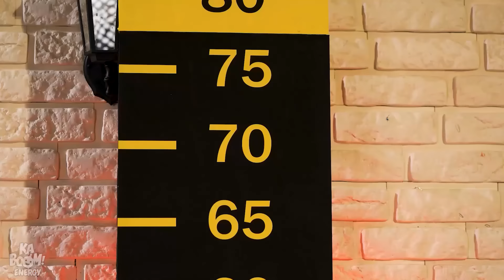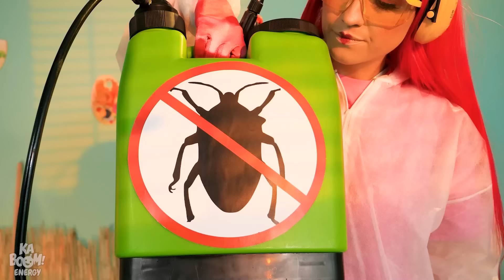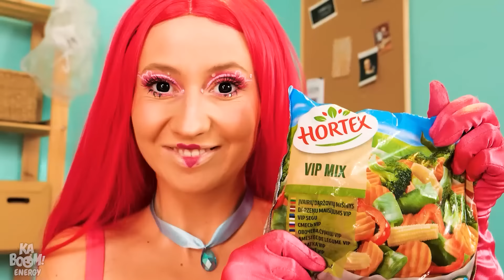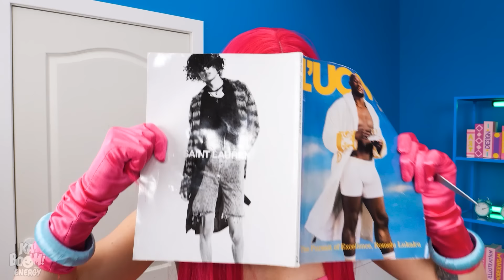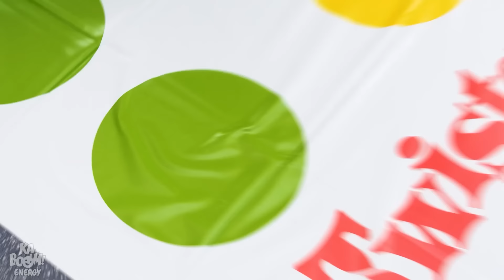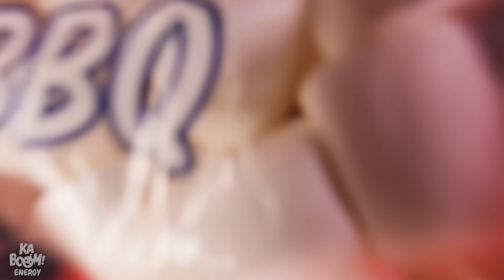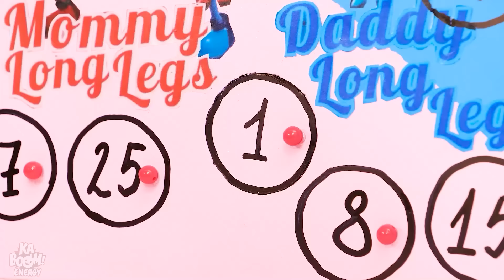تحويل مُذهل من الأم الفقيرة إلى الأم ذات الأرجل الطويلة || مواقف مُضحكة والمزيد غير ذلك!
مرحباً يا رفاق, حان الوقت في هذا الفيديو لنُريكم طريقة تحويل وتغير الأم ذات الأرجل الطويلة من كونها فقيرة إلى الشهرة, سنقوم بإستخدام معدّات وأدوات تيك توك الشائعة والرائجة لتحويل باربي القبيحة الى أجمل دمية وردية للأطفال, هل سيكون ذلك ممكناً, أم ام ذات الأرجل الطويلة ستكون مُخيفة؟! هل كان يجدر بها أن تبقى كما هي؟! كل هذا وأكثر ستُشاهدونه في هذا الفيديو, ترقبوا ولا تفوّتوا المُشاهدة ولا تنسوا الإشتراك في القناة ليصلكم كل ما هو جديد!

اذا أستمتعتم بهذا الفيديو , فمن الممكن أن ينالَ إعجابكم الفيديو الآخر الذي في - سوبر ماريو ينقذ قطة ضالة || مهارات مُذهلة لحورية البحر & مهارات الحياة والمزيد غير ذلك!